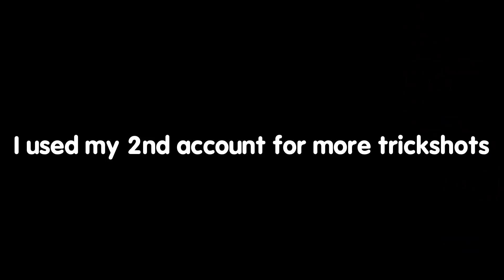TRICKSHOTS ONLY FOR THE WIN (Crash Test Challenge)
Today I am going to play new crash test challenge with trickshots only

Achievements -
► First 60,000🏆 in North America

You will see top Brawl Stars gameplay in my channel. I am going to share the best tips that you need to become the best player. I also make new update sneak peeks and tier list videos.